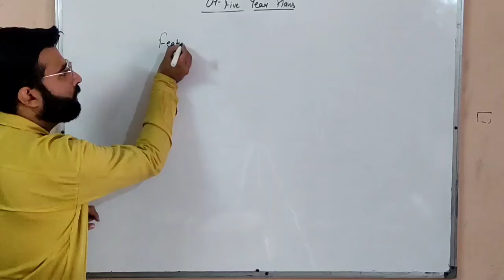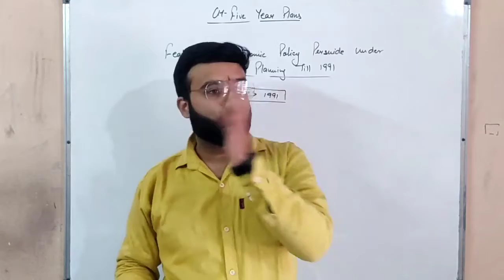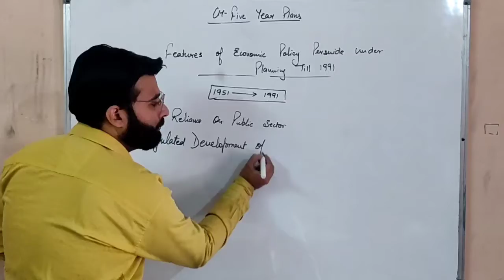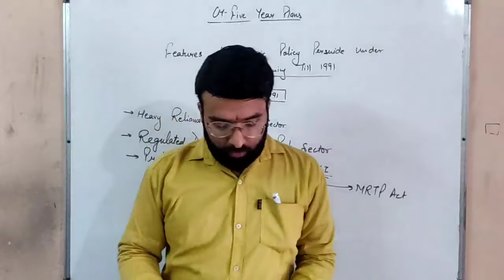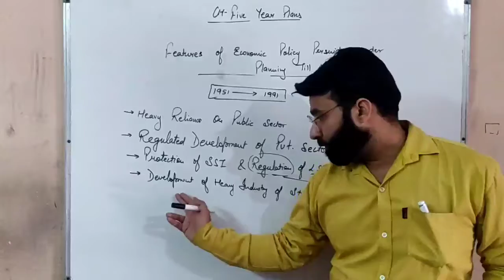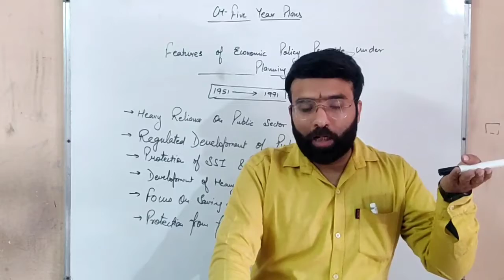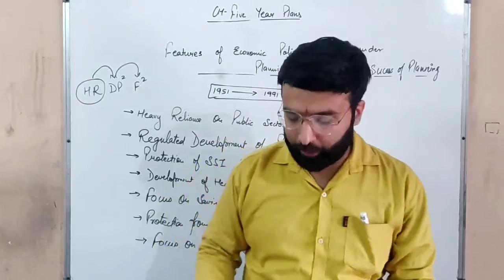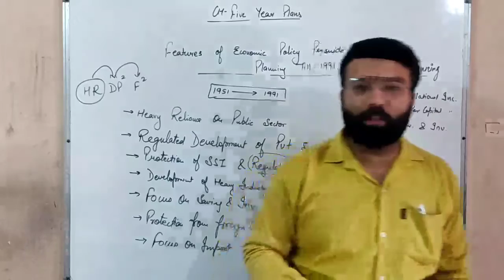Five Year plans in India | Indian economic development 12th Class | Shrey Seth